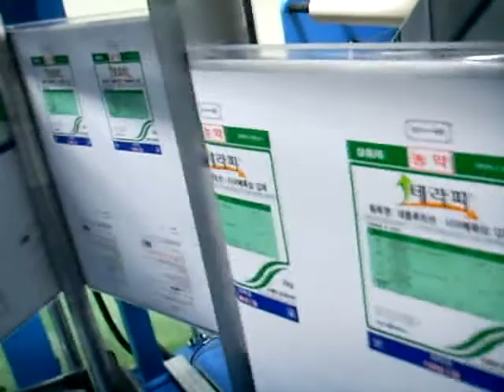standing pouch zipper bag